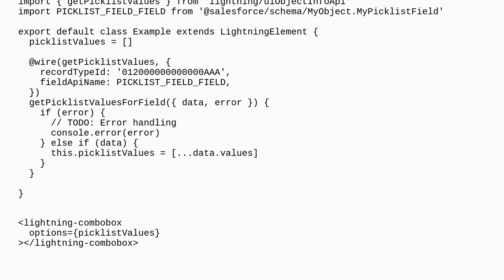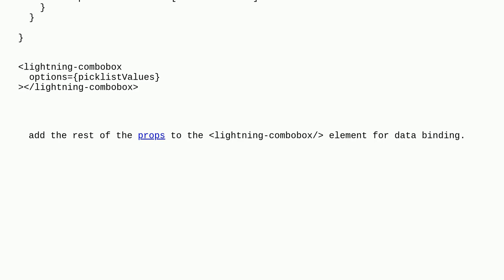LWC Import custom picklist field and show it in LWC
A special thanks goes out to the community

  lightning-combobox lightning-web-components picklist